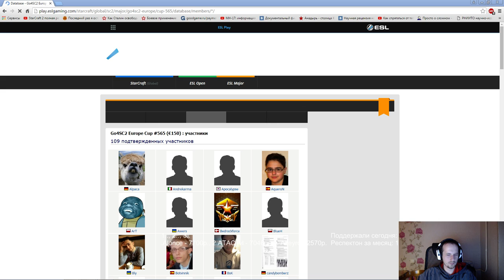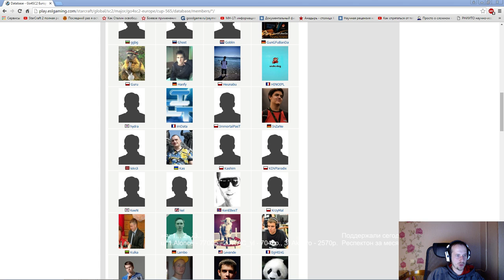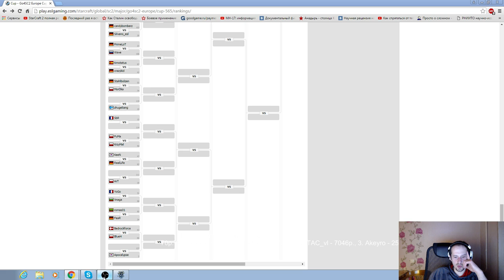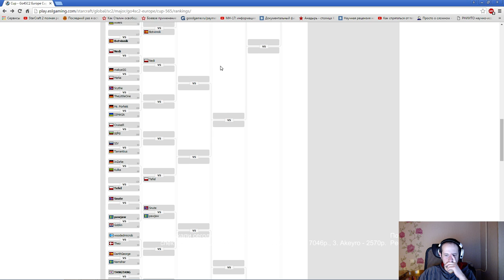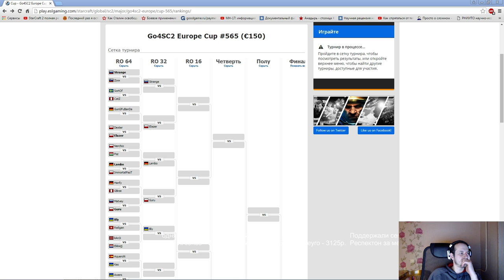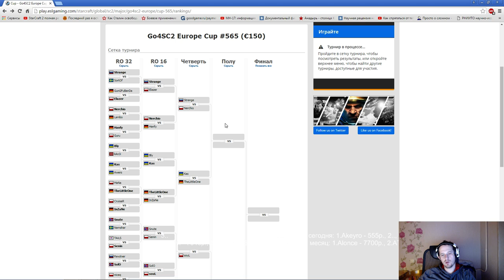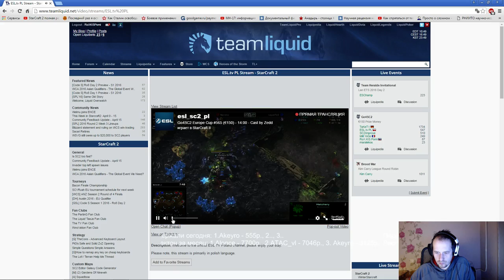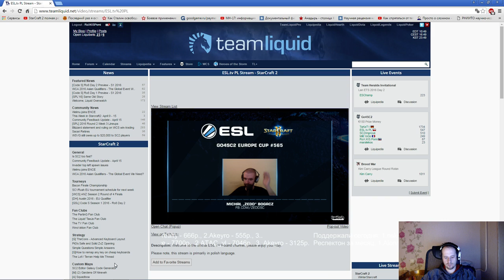Go4sc2 #565 (17.04.2016) Pomi